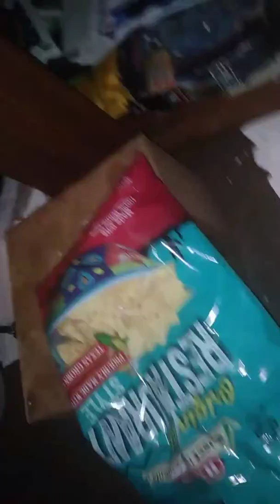Sabi and sponge ep 5